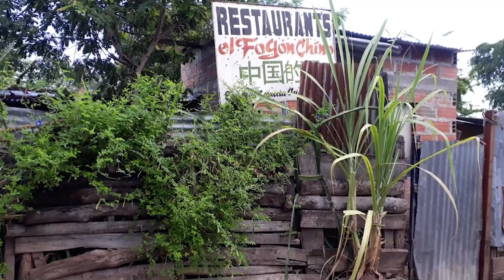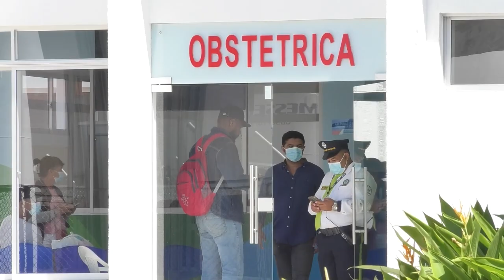*"CIELO GNECCO NO TIENE NADA QUE VER CON LA MUERTE DE MI HERMANO": CARLOS HERNÁNDEZ CLICK CNC 11